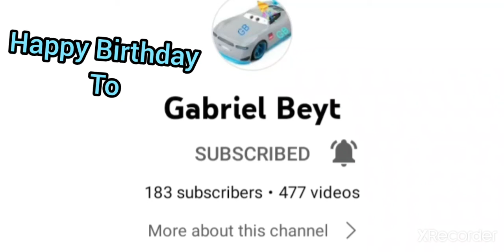Happy 16th Birthday To Gabriel Beyt!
Hope your 16th Birthday is going very well!